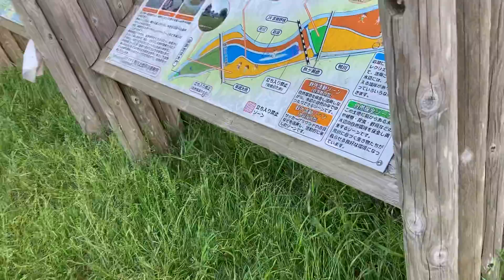BBQ party at Syangja Samaj Japan Tokyo स्याङ्जा समाज जापान टोकियो मा BBQ पार्टी